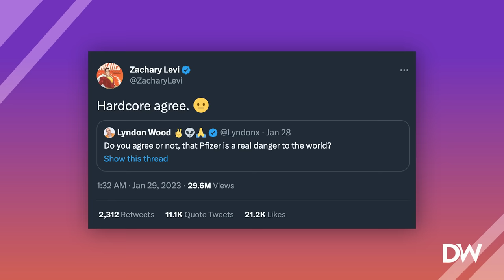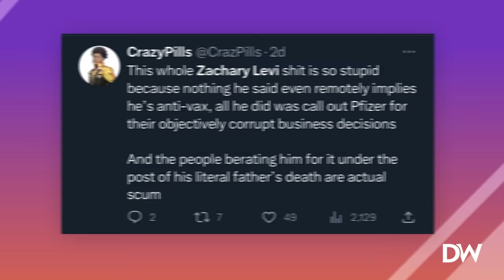Shazam Star Speaks Out Against Real Life Super Villains!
Shazam lead actor, Zachary Levi, quote tweeted a message by Lyndon Wood criticizing big pharma. Fans and internet trolls are freaking out over a simple tweet and the DC Universe creators have also responded to the "controversy". The latest movie in the franchise, Shazam! Fury of the Gods is set to premiere in March.